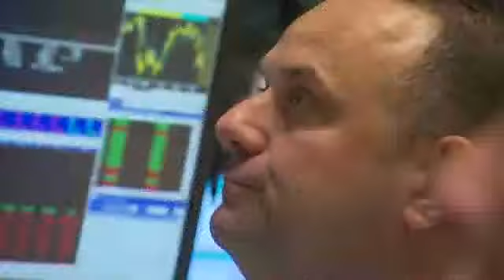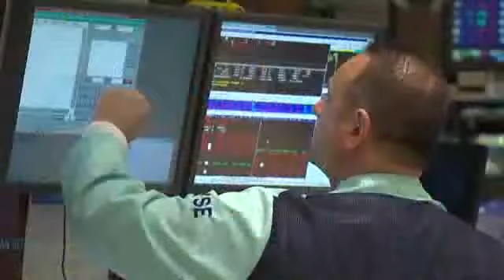Traders embrace reform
Wall Street sends out mix signals, but the majority of people interviewed are open to reform.